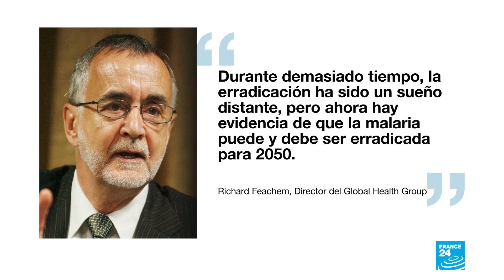El mundo podría estar libre de malaria en 2050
Un grupo de expertos en salud a nivel mundial publicó un informe en la reconocida revista especializada ‘The Lancet’, en el que afirman que la malaria puede erradicarse en una generación.